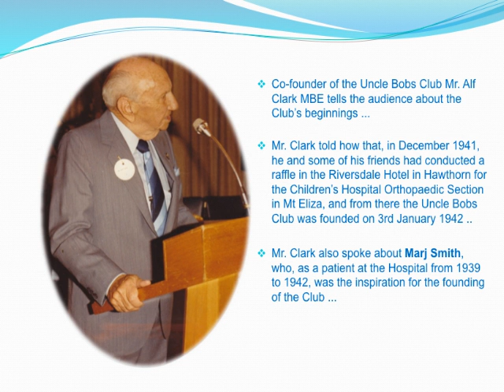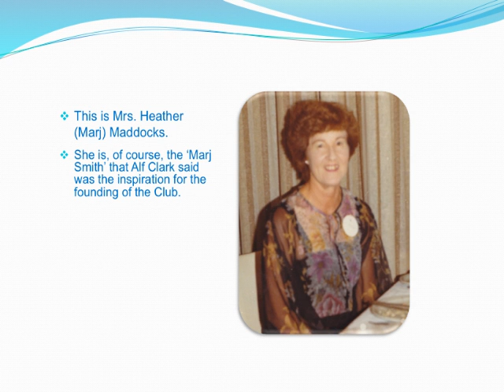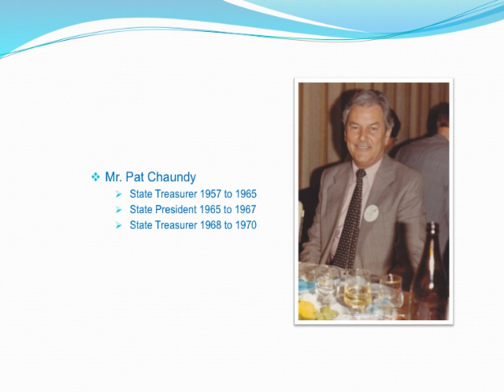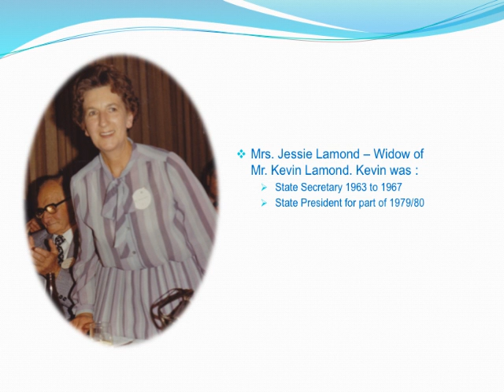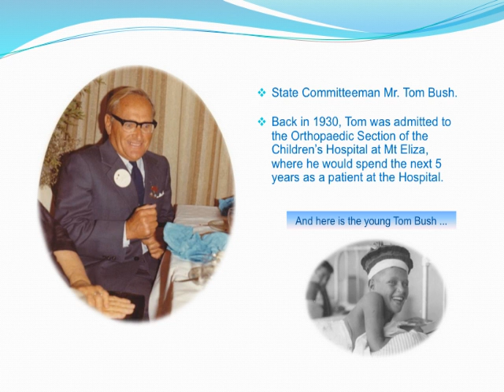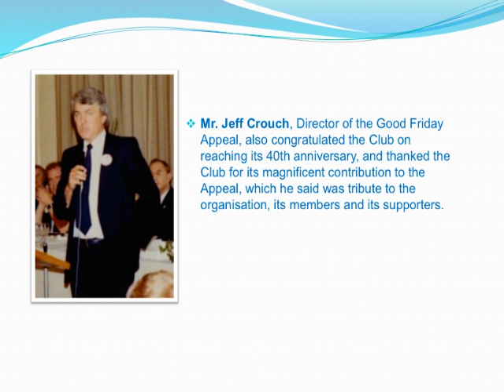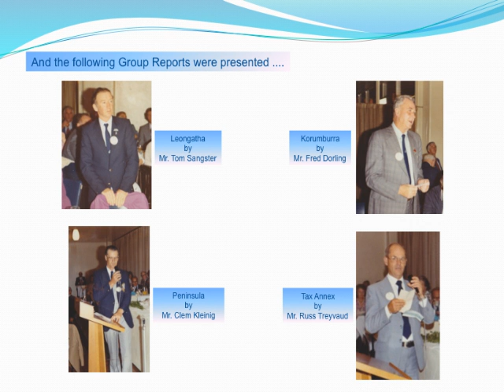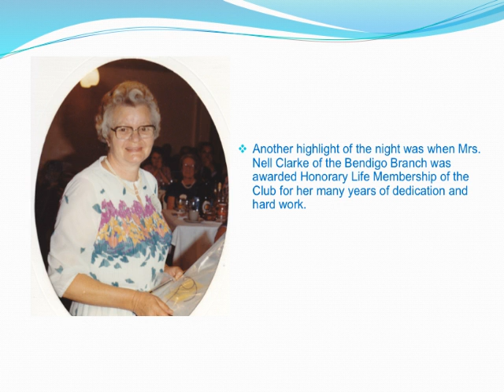40th Anniversary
A presentation made to show how well the 40th Anniversary of Uncle Bobs Club in 1982